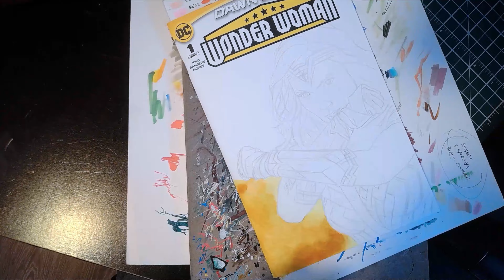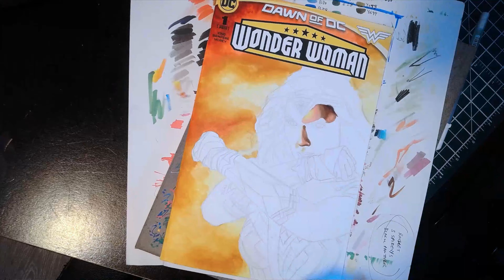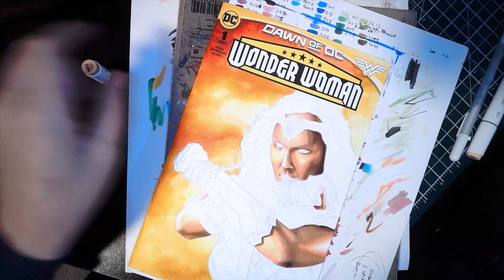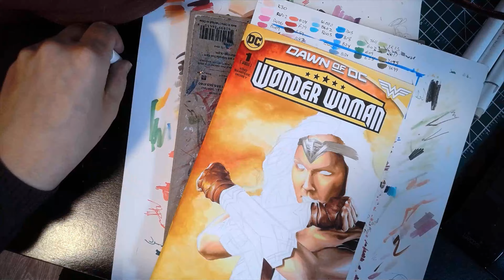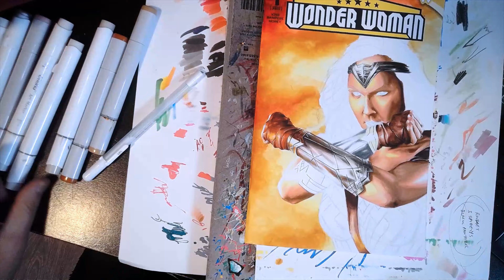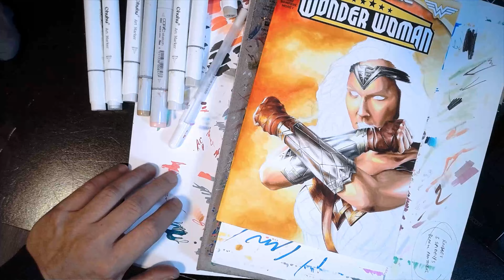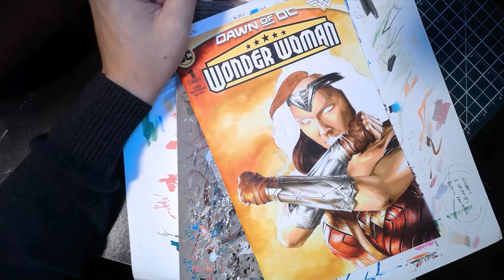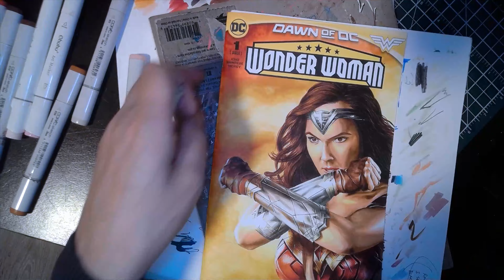Wonder Woman Gal Gadot Sketch Cover up for auction on whatnot!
Tomorrow I'll be having my Wonder Woman themed show on whatnot.

I'll be drawing a sketch card live, and then auctioning it off. I'll also have a bombshell Wonder Woman Funko Pop remarque and of course this sketch cover for auction.

There will also be other art available in the bin.